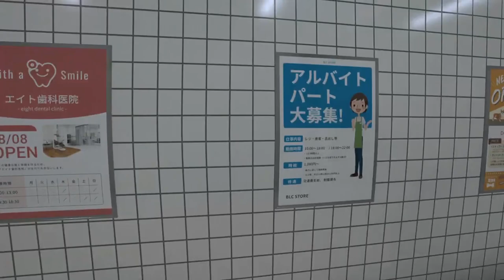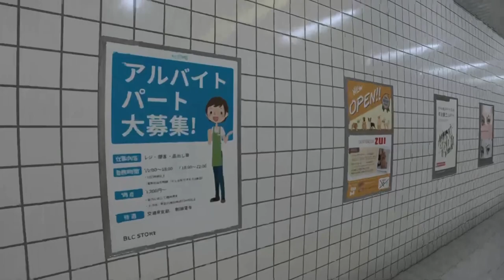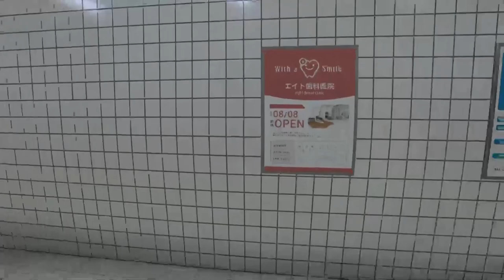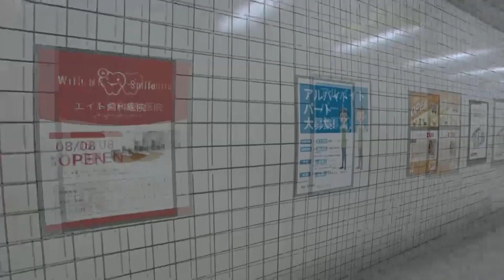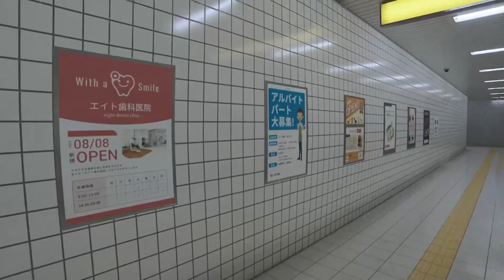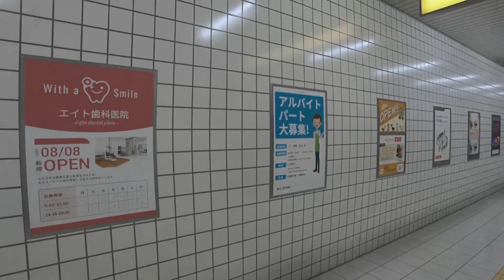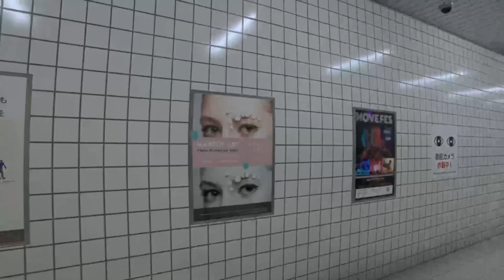The Exit 8: Part 4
The Exit 8 is a short walking simulator inspired by Japanese underground passageways. The idea is to find anomalies within the corridor and turn back if you see them. If there are none then you move forward.

0:00 opening
0:12 Game play!